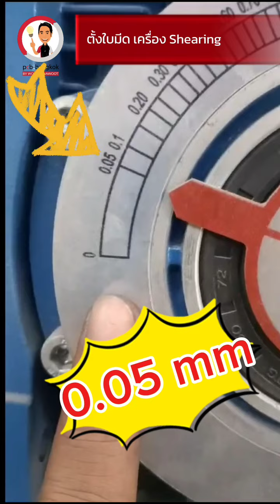Shearing Machine ตัดงานบางสุดได้กี่ มม?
บริการ PM จากวงศ์ธนาวุฒิ เราไปถึงที่สุดของการดูแล

▪ ชมวีดีโองานบริการดีๆ ของวงศ์ธนาวุฒิ ได้ที่นี่

💢ติดตาม PCB-BANGKOK by Wongtanawoot ตามช่องทางต่างๆ ได้ที่นี่💢

85 ถ.กาญจนาภิเษก แขวงบางบอนเหนือ เขตบางบอน กรุงเทพฯ 10150
FaceBook : PCB Sheet Metal Smart Factory by Wongtanawoot
YouTube : ดู VDO อื่นๆ ของ pcb-bangkok by Wongtanawoot
Blog : อ่านบทความเพิ่มเติมของ Service and Training
Line ID : @pcb-service (มี @ ด้วยนะคะ)